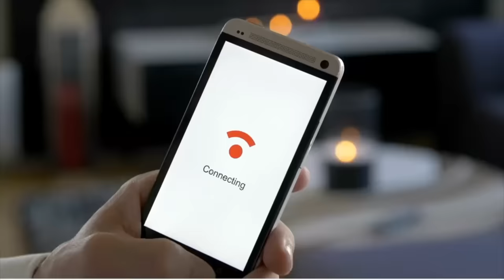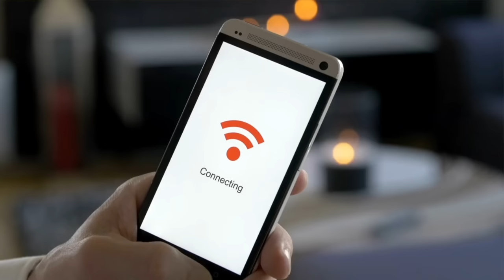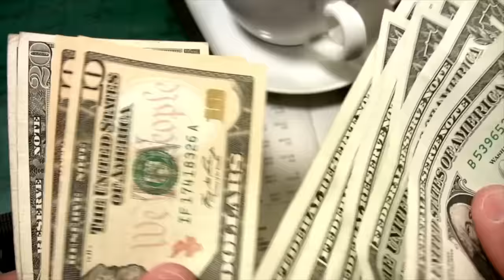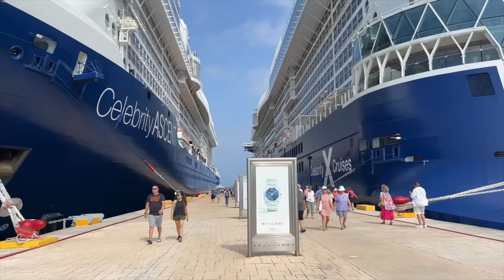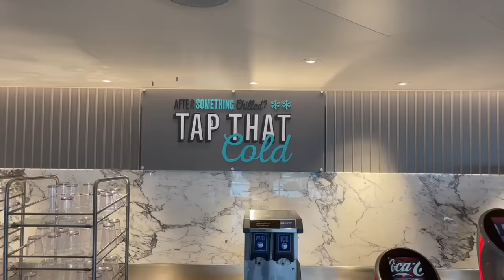8 Things Cruisers WISH Were Included on a Cruise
These cruise passengers might just have a point. Should these things be included on a cruise? We asked cruise travelers what cruise lines should include with the cruise fare. We don't usually hear from cruise lines, but one cruise line did respond.

This video talks about something that's often in the cruise news, the cost of things on cruises. Even though cruise vacations are a good value, these things are on many cruisers' wish list. Of course, not all cruisers will agree. There is a counter argument by some.

Solo cruisers and those who don't want drink and wifi packages have something to say as well.

This cruise video is great for first time cruisers and avid cruisers who cruise on popular cruise lines, from Carnival cruise line to Virgin Voyages!

CRUISE ESSENTIALS

No surge power cube (with USB)
Carry-on Bag
Pill organizer
Over the door organizer
Towel bands
Clear TSA approved liquid bags